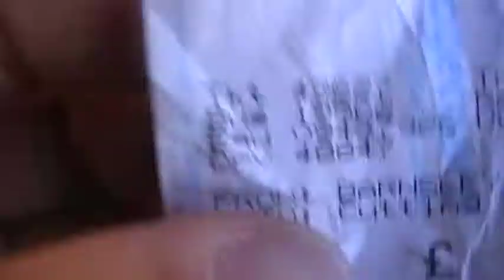Stagecoach in Barnsley Dennis Trident ADL Enviro400 19562 YN59 EAO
Stagecoach in Barnsley Dennis Trident ADL Enviro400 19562 YN59 EAO on the 66 to Elsecar filmed from Barnsley Interchange with Daniel Heppenstall , tpxpress and YT03AYF